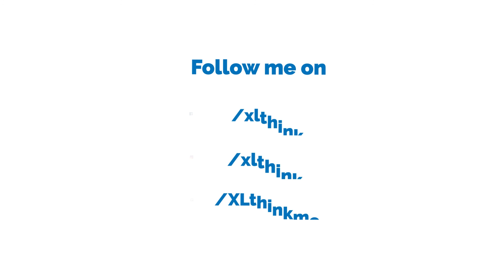GWU Weight mgmt The Plan Part 3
This one is the finale in our 3 part weight loss management testing and strategic plan series at George Washington Univ. Weight Management Labs. Mind blowing myth busting is going on here. You need to check this finale out!